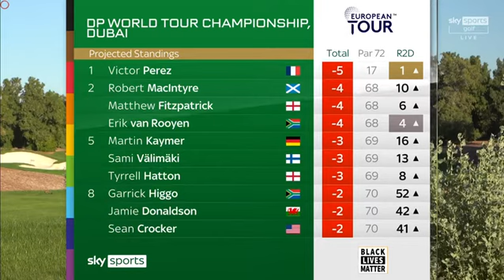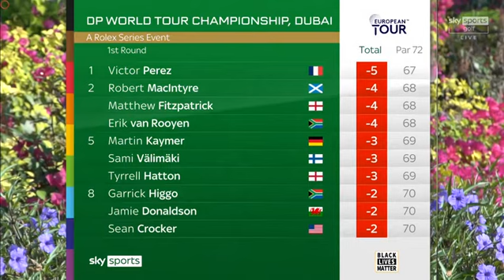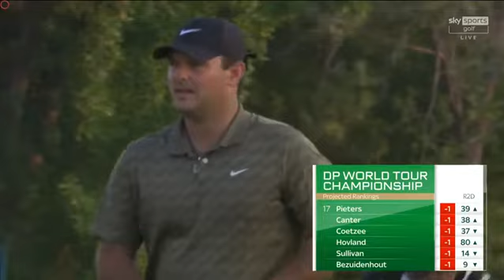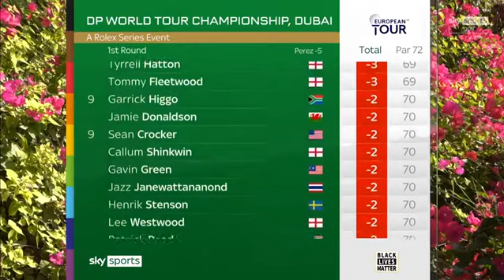Patrick Reed, Tommy Fleetwood @Hole18DPworldTourChampionship R1